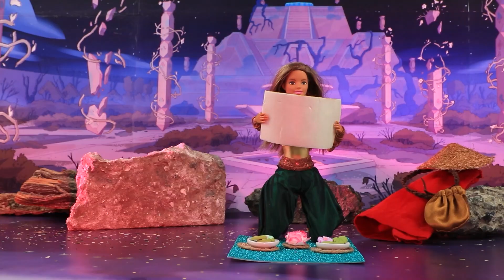拉亚和最后一条龙 / 10个芭比娃娃DIY小技巧和工艺品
好像龙还没有灭绝。勇敢的拉亚出发去寻找最后一条龙。在我们的视频观看新的娃娃小创意吧。

用品和工具：
•热胶枪
•丙烯酸涂料
•剪刀
•尺子
•金色织物
•绿色织物
•闪闪发光的普通泡沫纸
• 橙色丝带
•红色天鹅绒织物
•西萨尔麻
•金、银、铜漆
• 青铜织物
•线
•空气干燥粘土
• 莱茵石
•塑料晶体
•两盏LED灯
•粘土
•小娃娃
•黑色标记笔
•发带
•紫色缎带
•深粉色缎带
•锡箔
•牙签
•黄色塑料胶带
•蓝色和紫色毛毡
•牛仔布
•紫色织物